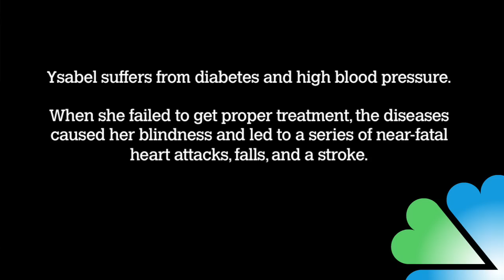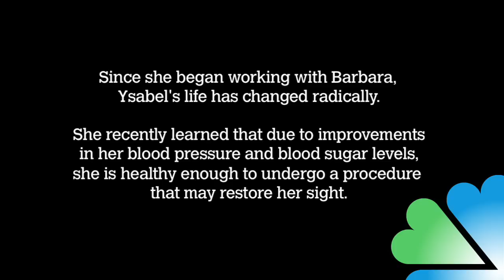Amerigroup Real Stories- Ysabel Episode #2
Part of the Real Stories series produced for Amerigroup by Resonance Interactive. Directed by Adam Hootnick.